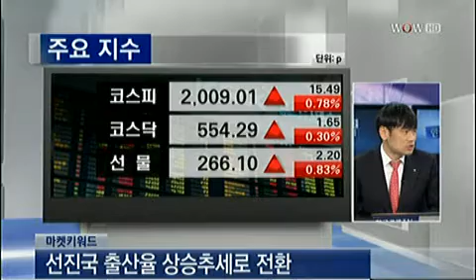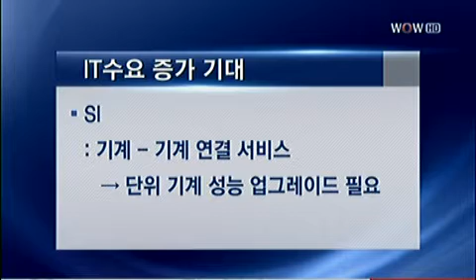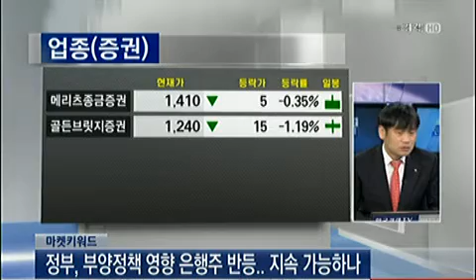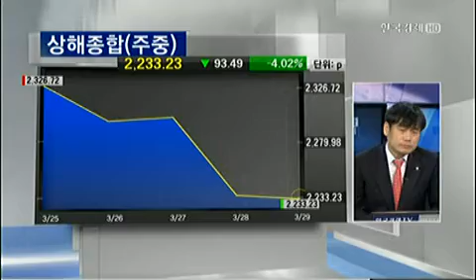김학주의 마켓키워드_2013년 3월 29일 방송